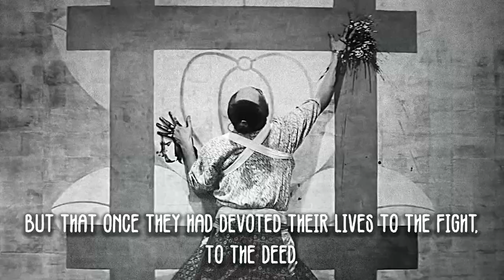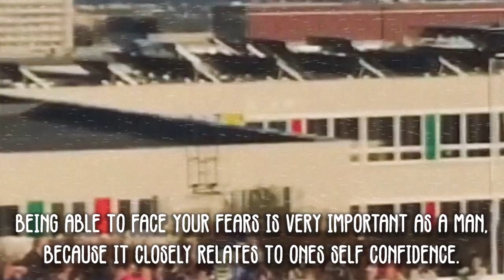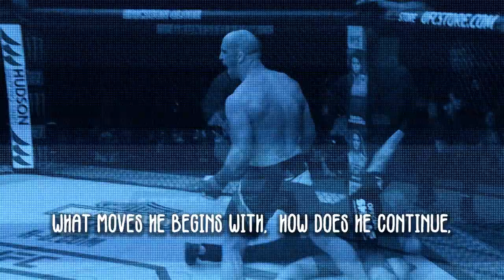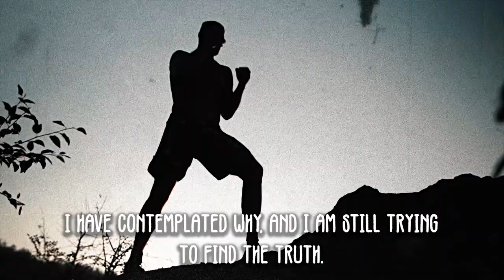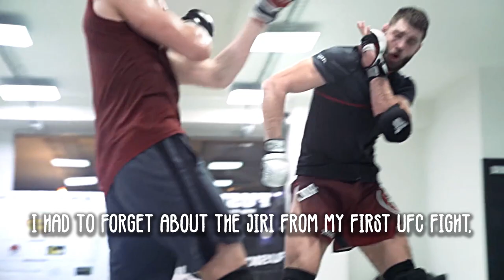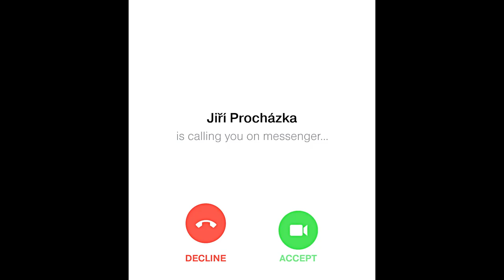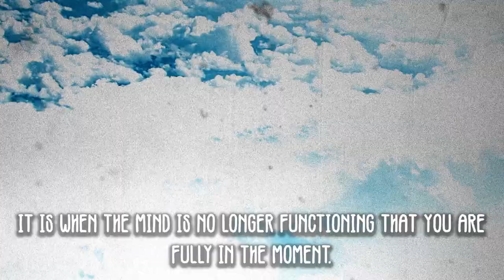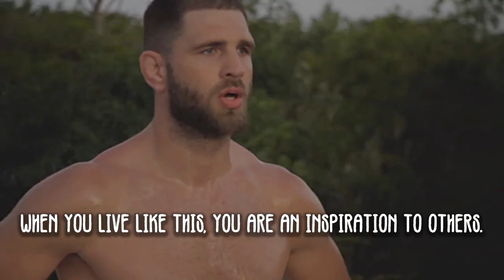Jiri Prochazka - The Czech Samurai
MMA Film/Documentary on UFC Fighter Jiri Prochazka.

-Track List -
1. Travel To Centaurus - Nihoni
2. Subconscious - Nihoni
3. Metamorpheus - Hampus Naeselius
4. A Journalist's Dream - Out To The World
5. Close Quarters - Hampus Naeselius
6. Chapter 13 - Nihoni
7. Animal Kingdom - Czar Donic
8. Asylum - Dream Cave
9. Night of the Yakuza - Sight of Wonders
10. Raging Fires - Edgar Hopp
11. Concussion - Nihoni
12. Anatsuri - Osoku